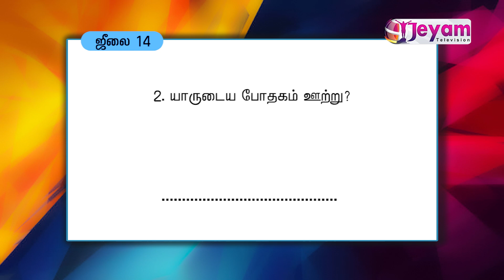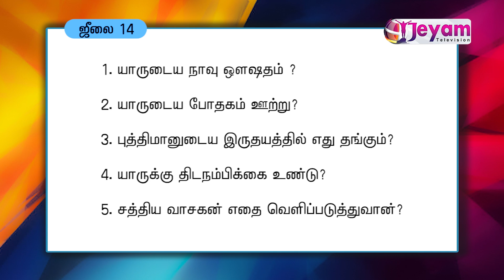Daily Bible Quiz | Full Bible Challenge | July 14 | Jeyam Tv